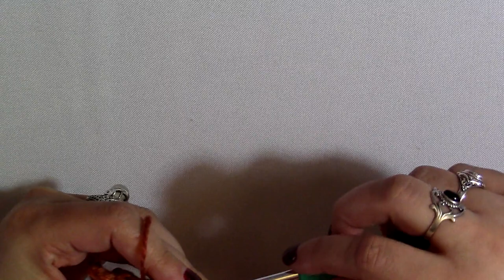How to Crochet the Fall Foliage Scarf | The Feather Stitch| NicheCraft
In this video, Kassi teaches viewers how to crochet the Fall Foliage Scarf. This Scarf is made with the beautiful feather stitch. This stitch can be made with a self striping yarn or with yarn in different colors. To make this scarf, use Willow Wheels Foliage from Herrschners. Get some yarn and a crochet hook and learn this stitch with Kassi now!

Channel Wishlist